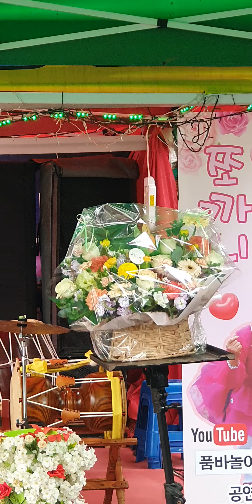반월저수지 반월호수 품바공연 쪼까니 품바놀아조 나진아품바 원조 토박이 원맨쇼 전자기타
반월저수지 반월호수 품바공연 쪼까니 품바놀아조 나진아품바 원조 토박이 원맨쇼 전자기타 유투브온에어 ,유투브품앗이,정동원586, 유투브품앗이,여인천하팬,여인천하열성팬 ,반월저수지열성팬 ,정동원586 ,반월저수지품바 ,플랜카드